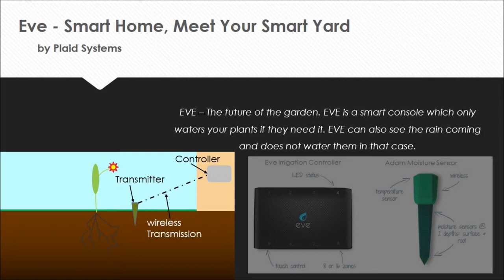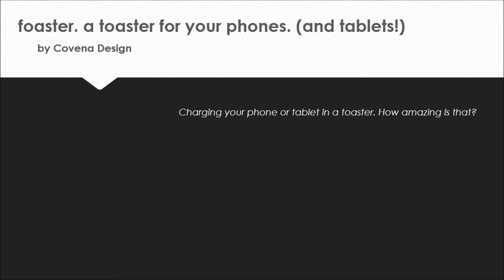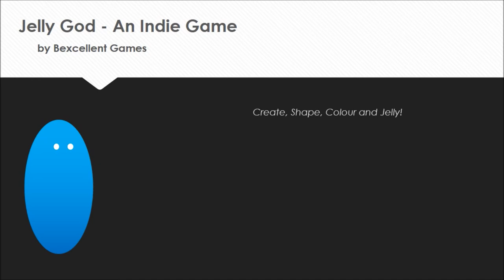Coolest & Best Kickstarter Projects - #2014 August&September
Hi YouTubers!

It is a where cool place where you can support projects, so they can become reality!
Here are some really cool ones.

Yours Aki